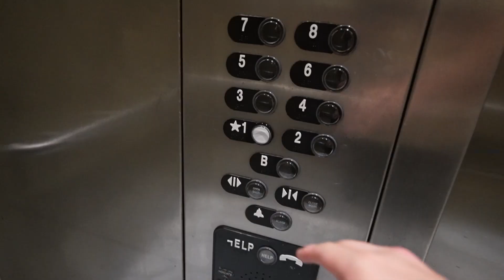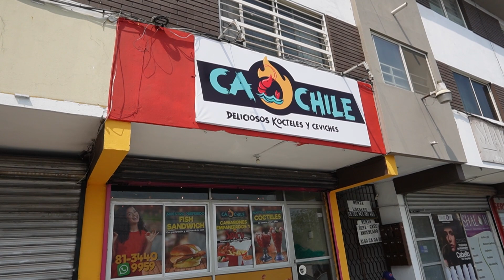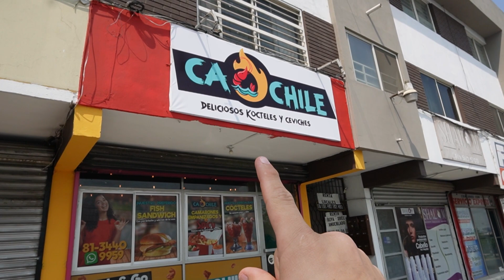¡NUESTRO NUEVO NEGOCIO! 👩‍🍳 🦐 | Gus Zapiain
A ti que lees esto y que eres parte de esta gran familia GRACIAS, y si acabas de llegar: POR ALGO ESTAS AQUI! HOLA!